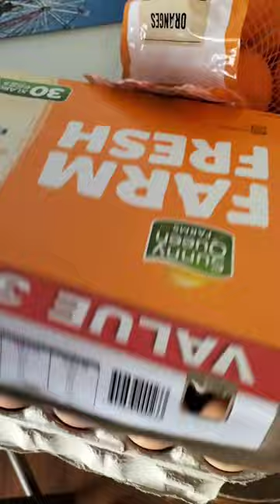SAAN AABOT ANG 10,000 PESOS GROCERY SA AUSTRALIA + GROCERY HAUL |THE A'S FAMILY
The A's Family